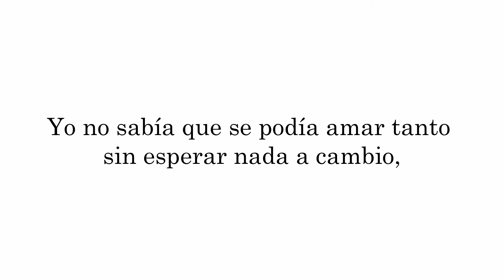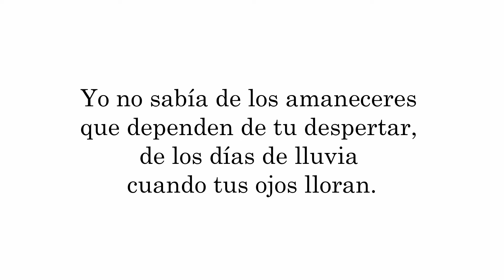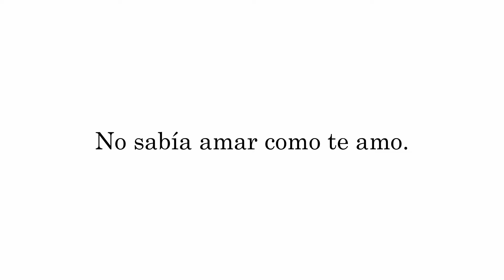Yo no sabía de ti - Alejandro Ordóñez